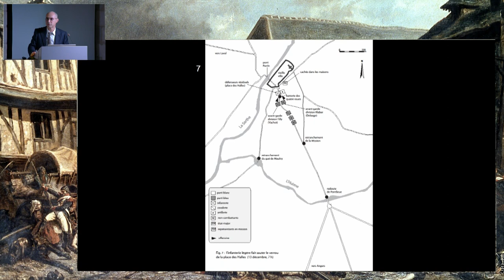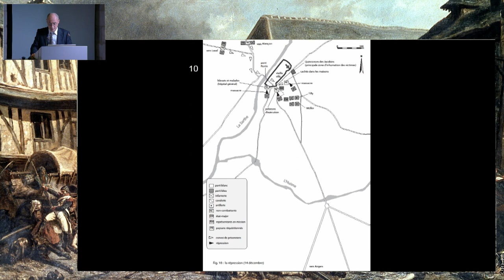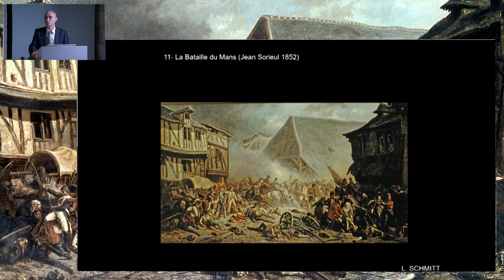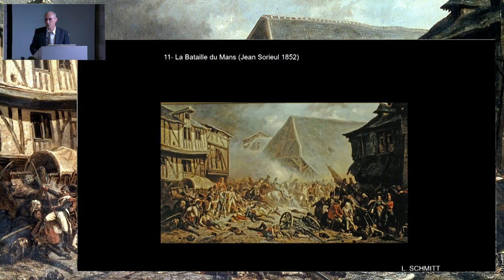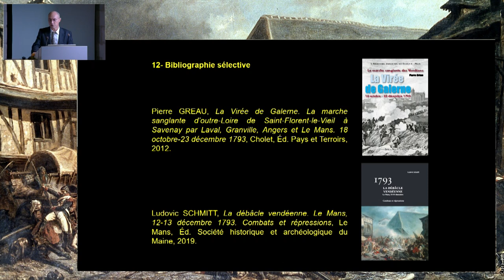La bataille du Mans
Journée d'études « 1793. La bataille du Mans dans la guerre civile ».

Intervenant : Ludovic SCHMITT, chargé d'opérations et de recherches (INRAP)